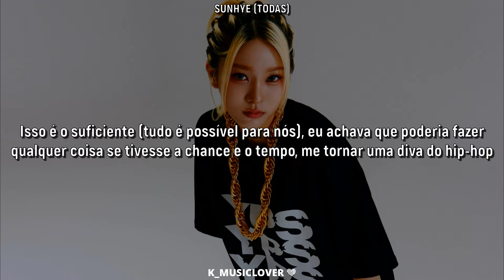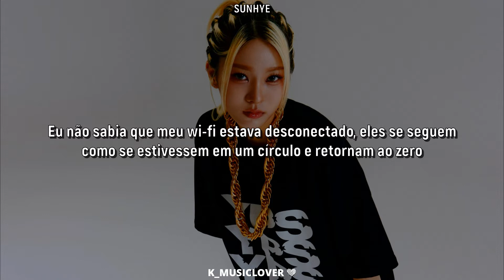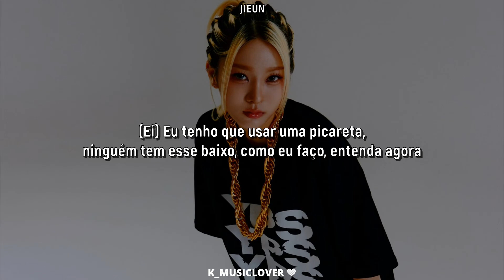YOUNG POSSE (영파씨) - Loading… [TRADUÇÃO]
• Artist: YOUNG POSSE (영파씨)
• Song: Loading…
• Album: ATE THAT
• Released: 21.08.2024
• Label: DSP media/BEATS Entertainment